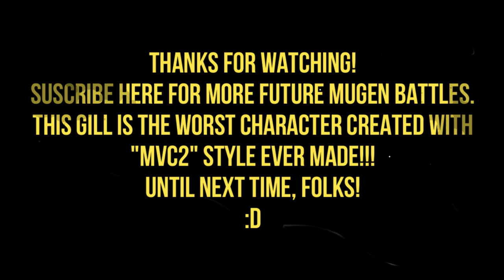MG026 MUGEN - Seth #19 vs. Gill (MvC2 Styled)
Today Seth faces Gill; final boss from "Street Fighter III" and being created by Kong, with MvC2-style gameplay.

As he happens with all of Kong's creations; It has very good rips for character sprites (Many creators used their rips to create new characters) but with terrible playability and some errors since the author made many creations in the form of a speedrun, or even when setting his DEF file to Hard AI, they are completely invincible!

Returning to this version of Gill; This one doesn't have much of the MvC2 style gameplay that they usually have.
In addition to the fact that this version can revive as many times as it wants, only if it has a combo bar with 2 levels or even if you defeated it before; which sums up that this Gill is basically decent, but poorly executed.
Seth will defeat this terrible edited version of the leader of the Illuminati, to win the battle.

Characters:
Seth by Ichida (Me)
Gill ("MvC2 Styled") by Kong

Stage: Illuminati Headquarters by Wizzywhipitwonderful, Edited by AVPboy6754